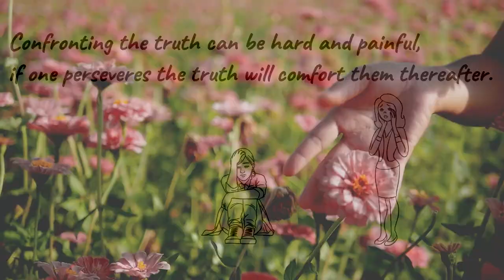Confronting the truth.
Confronting the truth can be hard and painful, if one perseveres, the truth will comfort them thereafter.